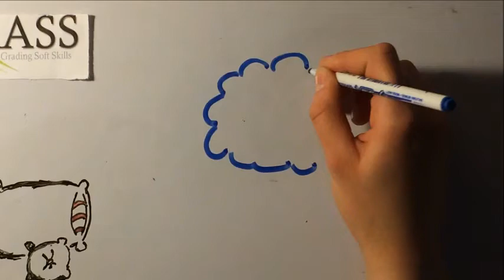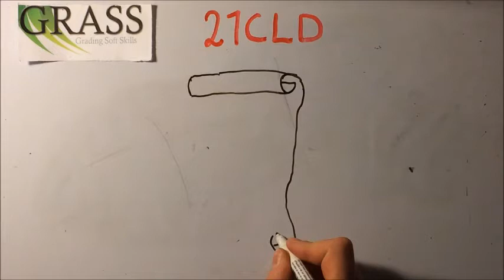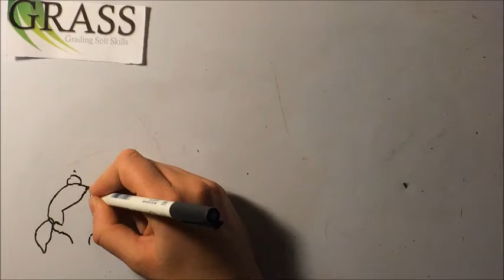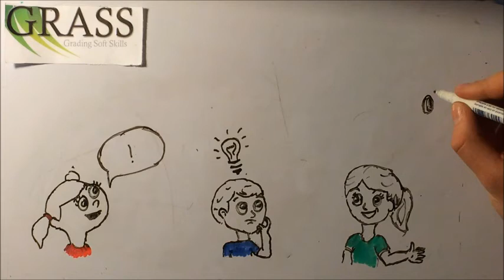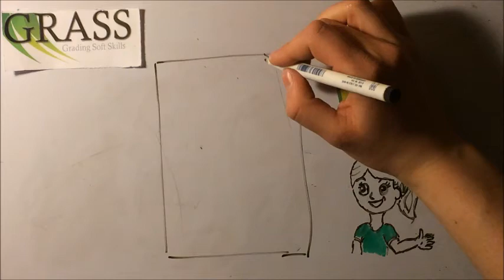Soft skills tutorial VNG